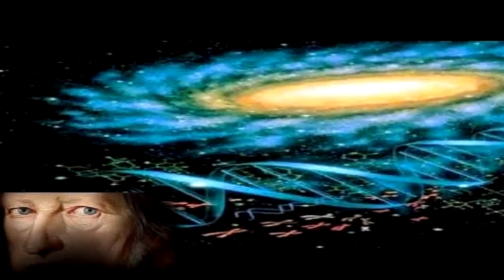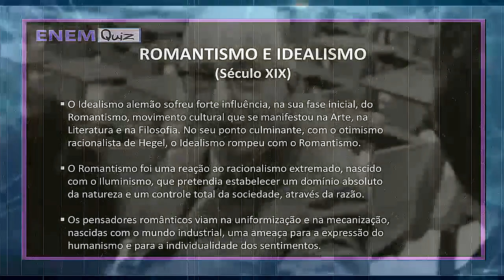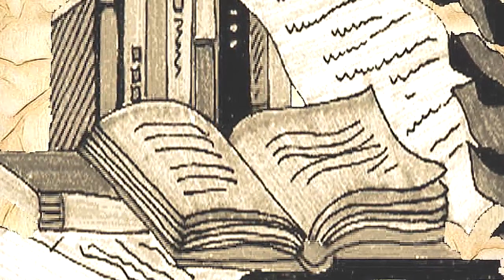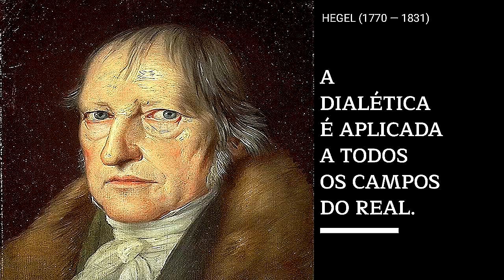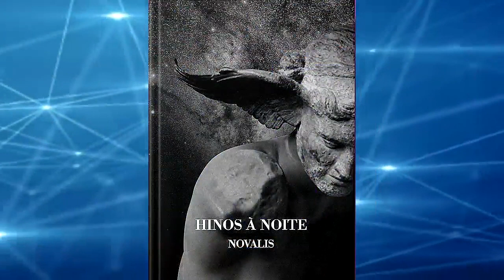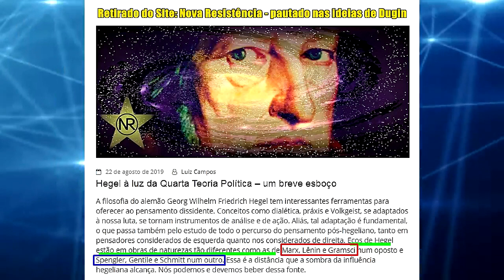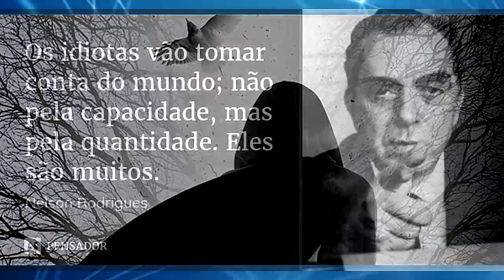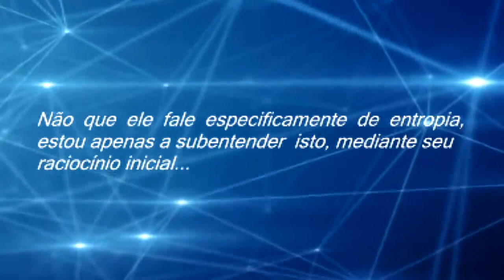Raízes do Romantismo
O Segredo do Romantismo na Titanomaquia

Existem muitas leituras que se possa fazer do iluminismo e do romantismo. Do ponto de vista de ver esses dois movimentos como dois lados de uma mesma moeda, parece-me indispensável. Os dois juntos representam um ZeitGeist oitocentista. É pois dialético, justamente para amoldar-se àquela necessidade preeminente. Tanto que a leitura de Hegel fora exatamente esta, uma síntese os opostos. A bem da verdade Hegel, em seu idealismo, se coloca como um sujeito avesso a preeminência do sentimento em relação a razão. Pois se vê que no romantismo em geral, há razão, porém razão no Infinito da consciência. Daí se deriva aquela velha concepção deste mesmo autor em fazer diferença do falso infinito e do verdadeiro, este último tendo vínculos efetivos com a realidade imanente.

Vejo que daí se percebe com clareza a herança que os nazistas herdaram parcialmente. A consequência evidente e óbvia de um raciocínio deste tipo é que tudo que acontece, bom ou ruim, é necessidade e pior, "perfeição".

De outro modo, qualquer crítica a certa tradição é um pecado contra esta mesma perfeição. Por isso a direita europeia, principalmente a francesa, é nietzchiana em certo aspecto, pois Nietzsche tem traços evidentes do romantismo, claro que mais próximo de Schopenhauer do que de Hegel. Os revolucionários, além disso, veem em Heidegger, um aperfeiçoamento de Nietzsche numa base parcialmente hegeliana. A bifurcação da esquerda e da direita hegeliana nunca esteve tão viva como em nossos dias...

Tendo em vista que o romantismo vê com bons olhos o medievalismo, diferente do iluminismo que via a idade média como idade das trevas, podemos compor um vínculo de romantismo, Estado e Igreja. Só que dessa relação a Igreja sempre tem papel subserviente. O símbolo romântico é pois o Prometeu. Só que Prometeu tem aí duas facetas, ou podemos dizer: é símbolo ambíguo. De um lado, Prometeu luta contra o destino dando o fogo dos deuses aos homens, isto é a essência do iluminismo. Mas de outra monta, Prometeu é subserviente ao infinito sendo rebelde aos deuses finitos. Assim, a gnose verdadeira é a gnose contra a gnose. O Romantismo é anti-gnóstico, penso, pelo menos em um aspecto que julgo quase decisivo, o de ver o mal no mundo como perfeição (a não ser que o mal seja relativo ao combate do próprio idealismo). Os gnósticos dualistas viam o mal como um problema de caráter metafísico. Em alguns grupos o mal era o demiurgo que criou o mundo. Já o romantismo, digo de modo geral ( já que tem suas especificidades), vê o verdadeiro mal no Prometeu iluminista de tipo revolucionário, mas em seu titanismo, resgata a ideia de Prometeu nos moldes da inversão que faz do iluminismo, sendo pois o outro lado de uma moeda já bem conhecida.

Disto penso que uma ala do Romantismo é o oposto do individualismo liberal,  pois não há como defender individualismo efetivo quando tendo perspectiva panteísta, ou mais ainda, Monista. Mas sei que neste caso há já uma disputa dentro do próprio romantismo.

Deveras, o que temos aí é a gnose monista em oposição a gnose dualista... Há de se reconhecer também o panenteísmo que porventura tente misturar teísmo e monismo, e aqui talvez pudéssemos encaixar o antigo valentinianismo, donde se supõe o hegelianismo com parentesco moderno distante (este porém é mais racionalista evidentemente), apesar que muitos verão o neoplatonismo com este status, digo em relação a influência no hegelianismo.

Também podemos dizer alegoricamente que segundo o Enuma Elish, mito babilônico, Tiamat é uma deusa draconiana que estava no cosmo primordial desde sempre, representando o quase infindo mar salgado, ou o "infinito" propriamente dito, já Marduque é um deus de nova geração que toma do monstro a tábua do destino. Não é de se estranhar então, a vinculação entre Tiamat como a "razão" do infinito donde a matéria se ordena, segundo o idealismo mitêmico, tendo a personificação de "Sabedoria" como Rainha dos céus (apesar que não estou dizendo que alguém cultue Tiamat deflagradamente, apenas estou vinculando a personagem em sua característica simbólica caótica e criadora, a certa abordagem mitológica posterior). Já Marduque representa o desenvolvimentismo e a superação do caos primordial, o "iluminista" (novo deus) que vence a morte pela força e "tecnologia"...